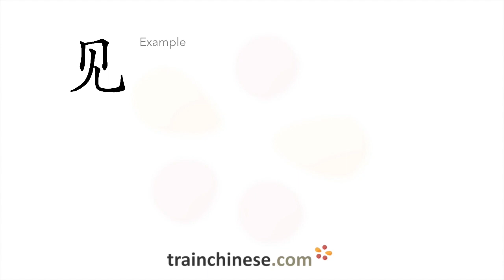How to write 见 (jiàn) – see; meet (with) – stroke order, radical, examples and spoken audio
Learn how to write 见. 见 (jiàn) is a Chinese character meaning "see; meet (with)". or in our apps – just search "trainchinese" in the iOS or Android app stores. This character is frequently used in Mandarin Chinese. It's from Revised HSK Level 1, learned by beginners.

In this video you'll find out how to write it, which radical it uses and what components the character is made up of. You can also hear how it's pronounced with standard Mandarin spoken audio and both see and hear examples of how it's used. Want to learn more?